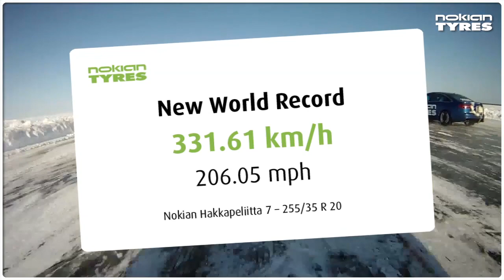Nokian tires on Audi RS6 beats Bentley ice speed world record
The new world record for fastest car on ice was set by Nokian Tyres' test driver Janne Laitinen who drove 331,610 km/h (206,05 mph) on the Gulf of Bothnia in Oulu, Finland. The record was broken on March 6th on a 14-kilometre ice track in freezing conditions. The world's leading winter tyre manufacturer equipped the record-breaking car with Nokian Hakkapeliitta 7 studded tyres (255/35R20 97 T XL).